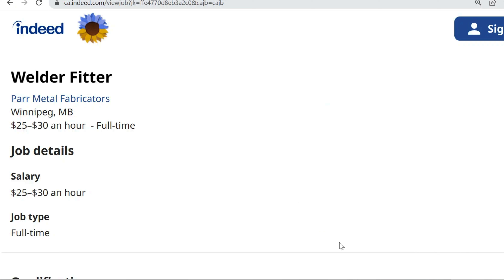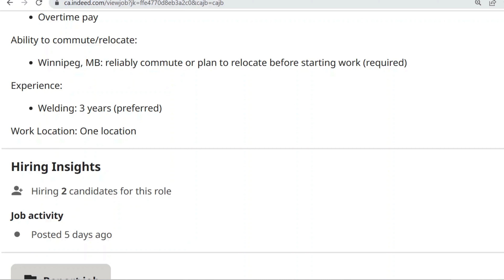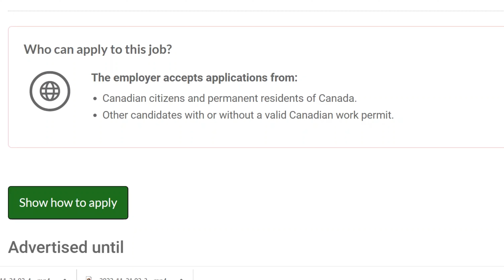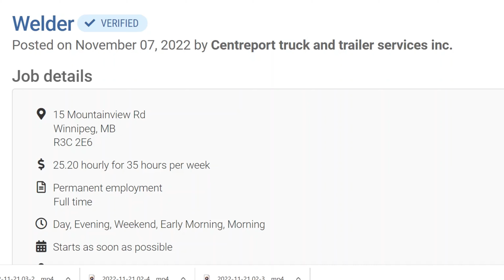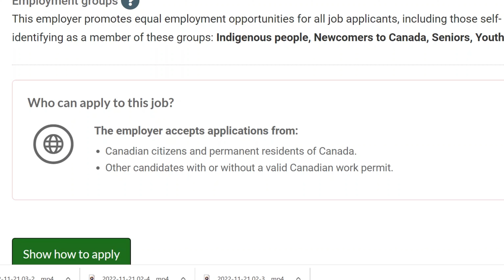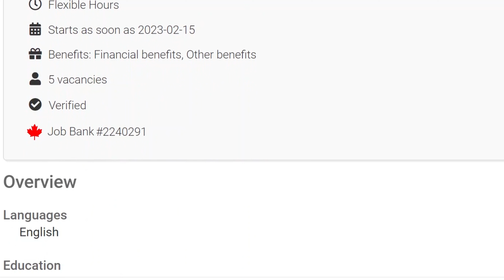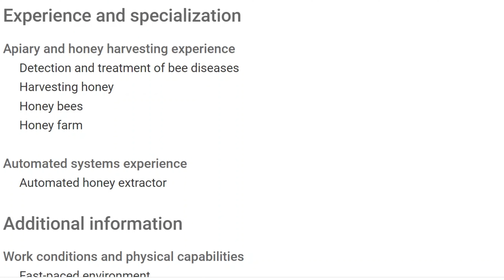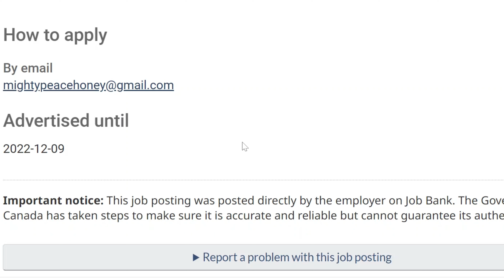CANADA WORK PERMIT 2022 | LOW SKILLED JOBS IN CANADA WITH VISA SPONSORSHIP | IMMIGRATE WITH AMMY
Hello there, this video is about Canada work permit visa in 2022. I shared low skilled jobs in Canada for foreigners with visa sponsorship. Jobs in Canada that require no degree, no ielts, no qualification and the Employers are offering lmia to qualified applicants, with accommodation. This is a good opportunities for those without university degrees but have skills in different fields.

l students 2023